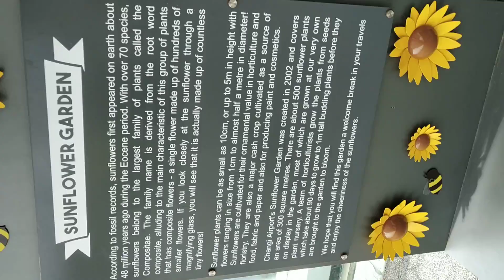November 23, 2022(3)